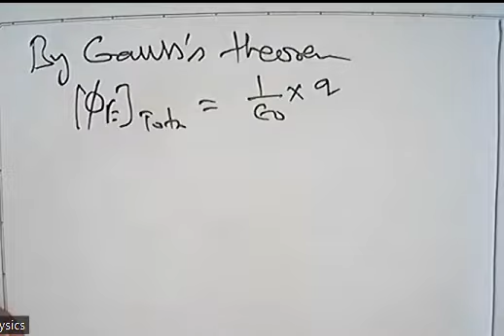Electric field due to a point charge by Gauss's theorem